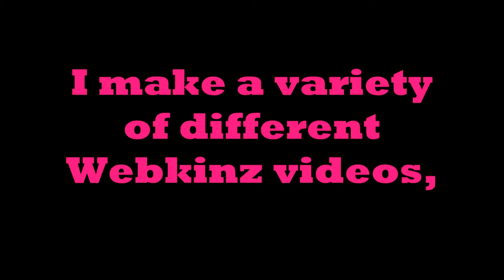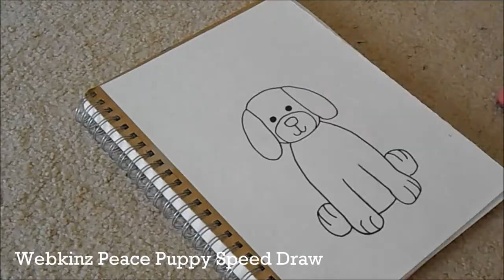Welcome to my Channel! (channel trailer)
I finally decided to make a channel trailer. :)
Welcome to the Cathouse2 Webkinz Channel. I make a variety of different videos. Thanks for stopping by!